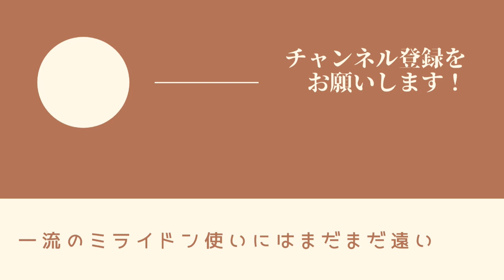ミライドンデッキは世界に通用するのか？？【ポケカ】【PTCGL】